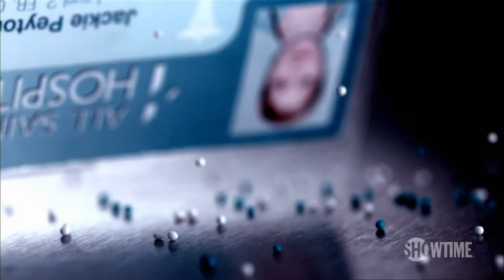Nurse Jackie From The Beginning